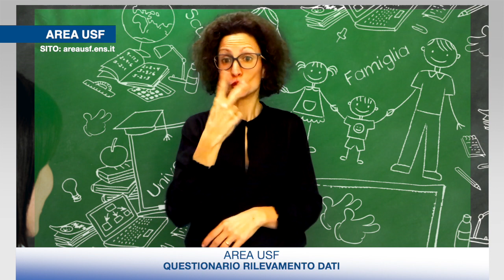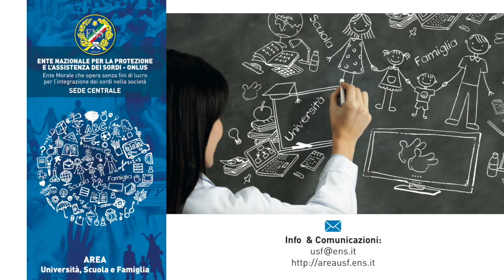2 TIPI DI QUESTIONARIO - AREA USF